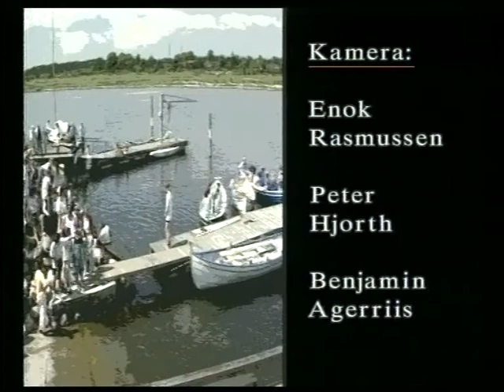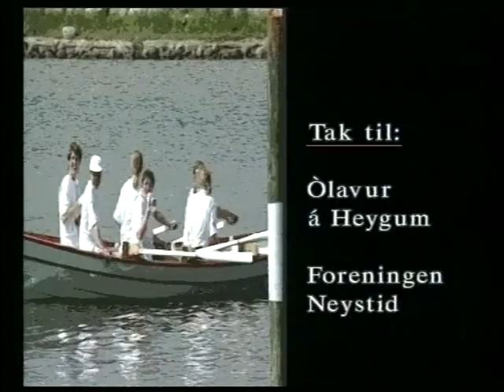faeroe regatta ishoej 19940611